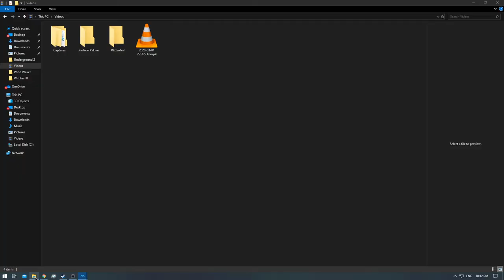[2/2] The Legend of Zelda: Wind Waker 4K - Ep: 47 - [NC]